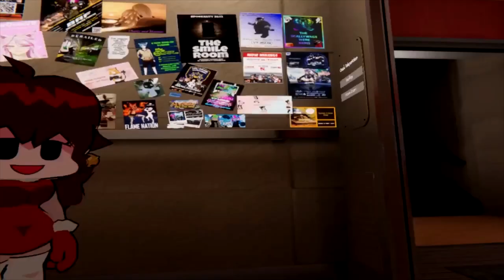Catastrophe (VRChat #165)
Note: This takes place after Blade.exe fought Brave, after Peace obtained the power of the Angel Of Life.
Boyfriend and Girlfriend went to visit Peace for the day but apparently, Boyfriend starts to have this "warm" feeling. What could it be? Find out now!